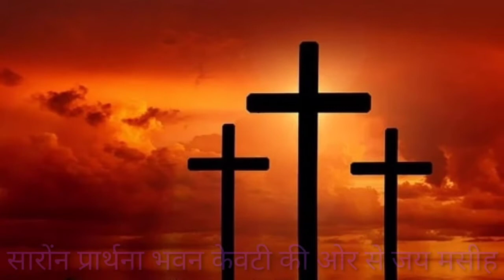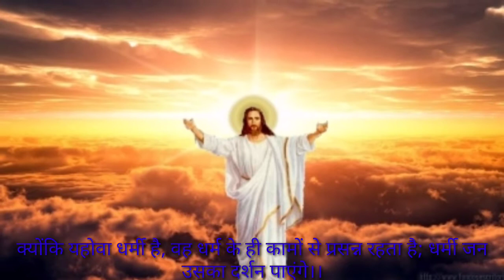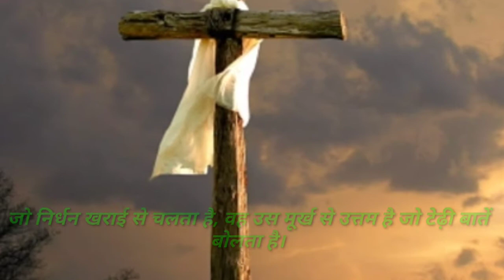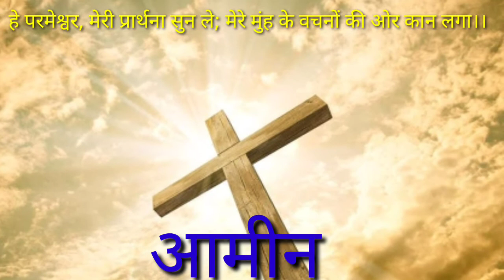प्रभु की आवाज सुन मेरी आत्मा हिंदी मसीह गीत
ghanshyam nishad bhanupratappur kanker cg
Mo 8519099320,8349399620